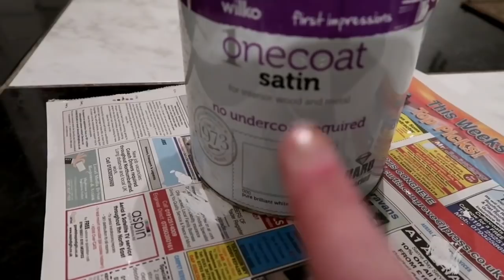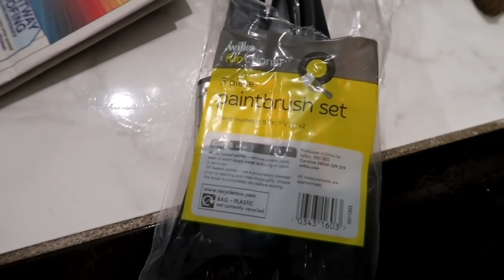VLOGMAS 2018..... WHAT A MESS!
After a fun morning, Mammy has a lot of clearing up to do 😩